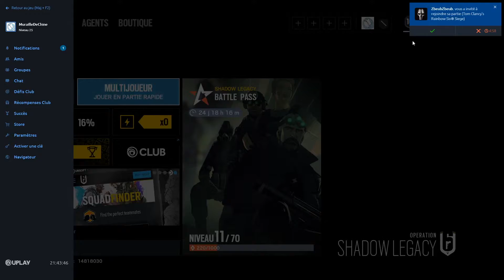GoGo Power Ranger!!! (RainbowSix)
C'est la vidéo du lundi!!!